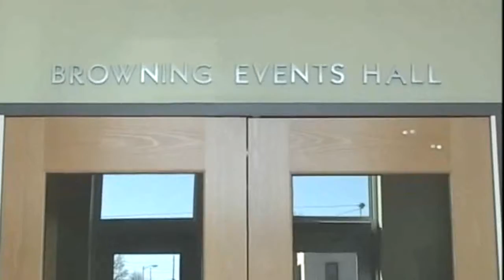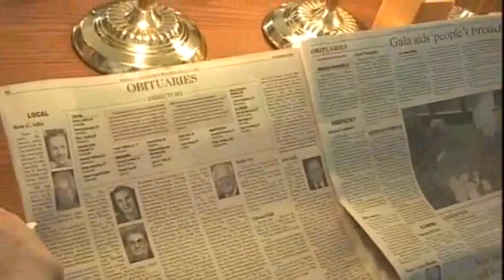Browning Genealogy Interview Part 8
Browning Genealogy Founders Charles H. & Dolores Browning interviewed about the creation of their Genealogy Study. Original footage 2006.